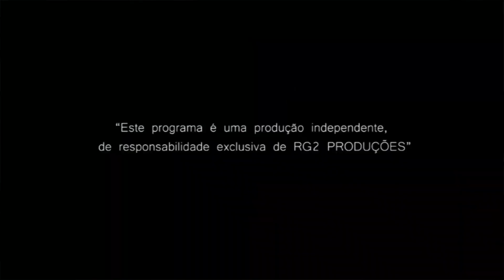Programa Cheiro de Galpão RIC TV RECORD GRUPO MINUANO 21 04 2019